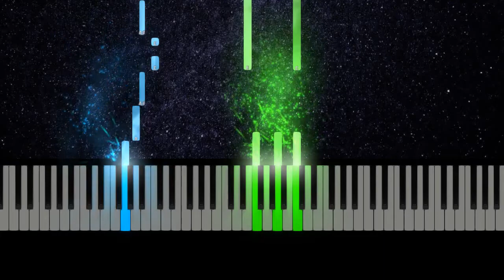Cool Walking' Bass - Piano Adventures 3A - Lesson Book - Page 40-41 Faber 피아노 어드벤처